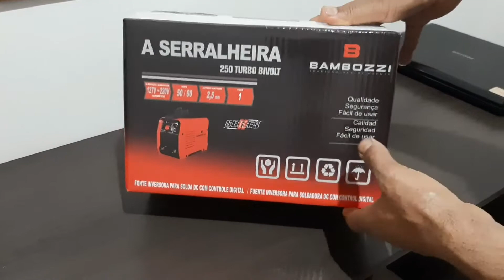A serralheira, a Inversora da Bambozzi/Medida certa usinagem.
Comprei mais uma inversora, a serralheira da Bambozzi, 250 Turbo.

✅Apoio.
Piveta Ferramentas para usinagem.
Segue eles la no Instagram, sempre tem promoções e novidades la.😀👍🏻